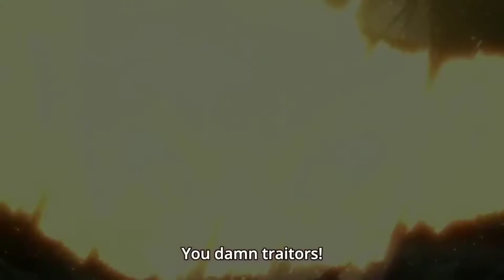Demon Slayer X Attack On Titan AMV Sharingan Sasuke Theme Trap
I know I've been inactive and I have my reasons I personally feel like this was one of the worst amvs I made so don't judge😂